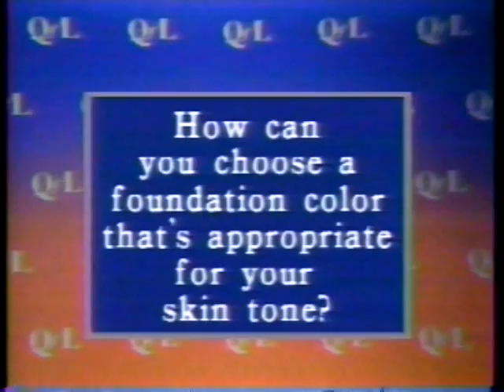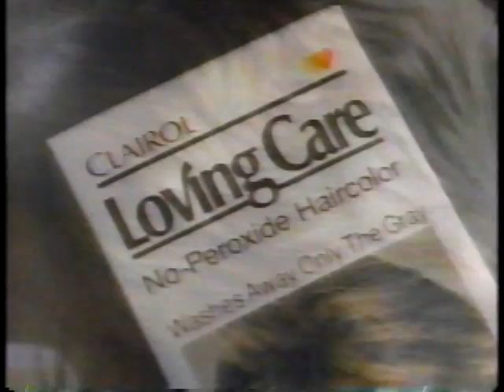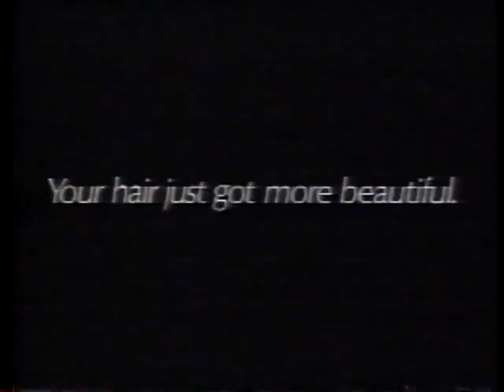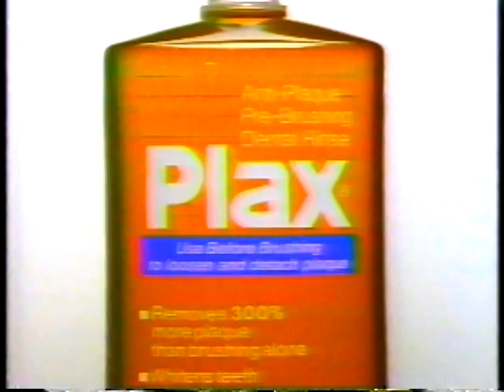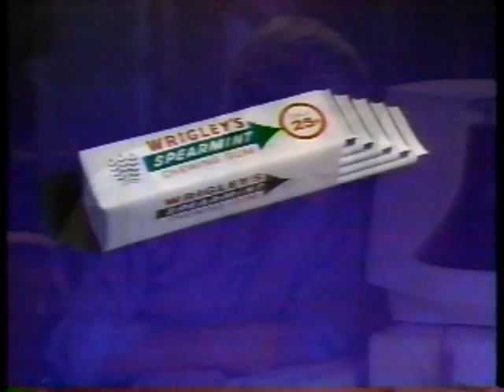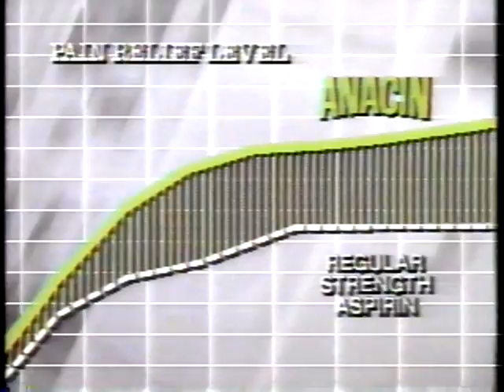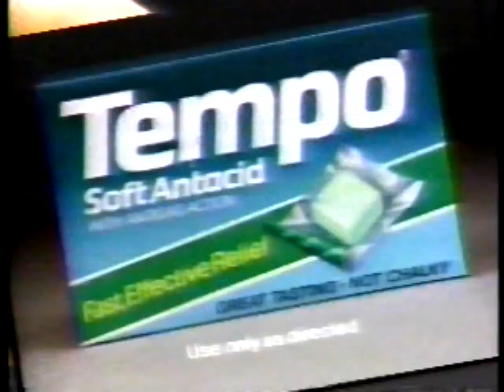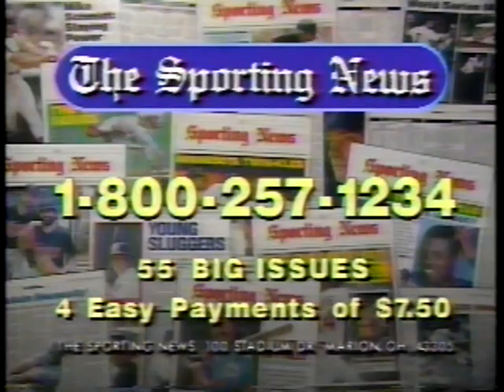1988 TBS Superstation Commercial Block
1. Tomorrow on The Superstation: Chips / Excuse My Dust
2. (0:20) Peter Pan peanut butter (the shatterproof jar)
3. (0:50) Orkin / Quality of Life foundation colors
4. (1:50) Clairol Loving Care (gray hair or Loving Care)
5. (2:20) Dom DeLuise for ZipLock sandwich bags
6. (2:50) Superstation Tuesday night: The Naked Jungle
7. (3:10) Superstation Wednesday night: Something Big
8. (3:20) TBS interstitial
9. (3:25) Salon Selectives
10. (3:36) Finesse new advanced formula
11. (4:06) TBS Fashionwatch
12. (4:40) Campho-Phenique antibiotic plus pain reliever
13. (5:10) Plax: Removes 300% more plaque. Removes 300% more plaque.
14. (6:10) Dove soap
15. (7:06) TNT Turner Network Television plug - coming this fall
16. (7:36) Wrigley's spearmint gum: pure chewing satisfaction
17.(8:42) Great Animal Moments: The Thin Man
18. (9:12) Kal Kan
19. (9:43) Anacin
20. (10:13) Midnight Run TV spot
21. (10:42) TBS will return after these messages
22. (10:55) National Geographic Explorer takes you to Australia
23. (11:15) Post Grape-Nuts cereal: The One and Only
24. (11:45) KC Masterpiece original barbecue sauce
25. (12:00) Fresh Scent Clorox bleach
27. (12:26) Post Raisin Bran featuring The California Raisins claymation commercial, big raisins make a big difference
28. (12:56) Tempo soft antacid
29. (13:11) Sleepinal
30. (13:26) TBS interstitial
31. (13:38) Spray 'n Wash, for stains you thought would never come out
32. (13:53) BMW 7 Series
34. (14:39) CNN: Follow the Leader